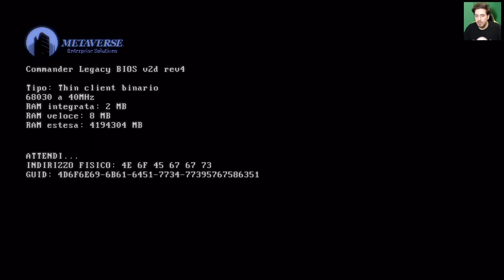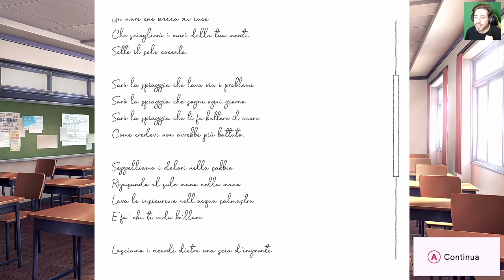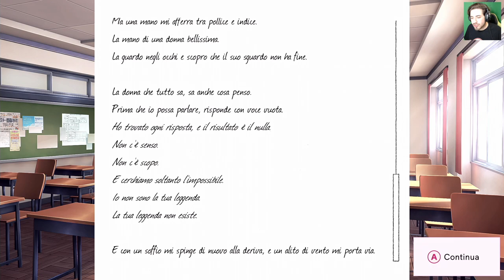Sarebbe Tutto più Facile... - Doki Doki Literature Club Plus [ITA] #4